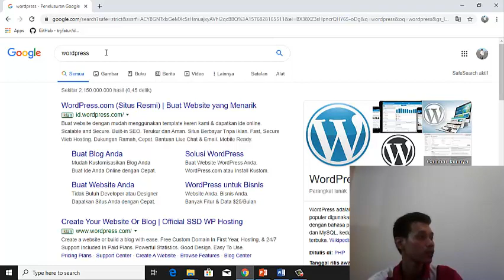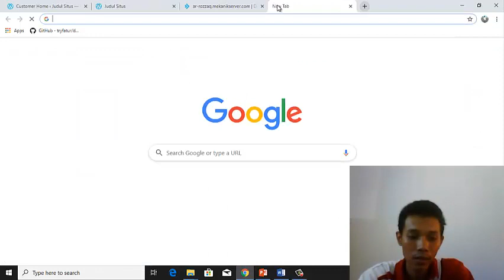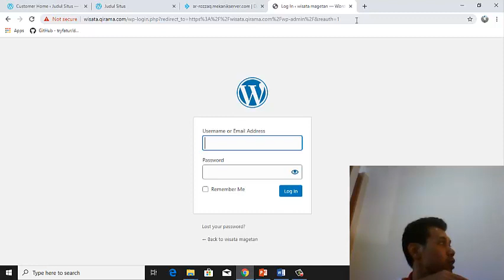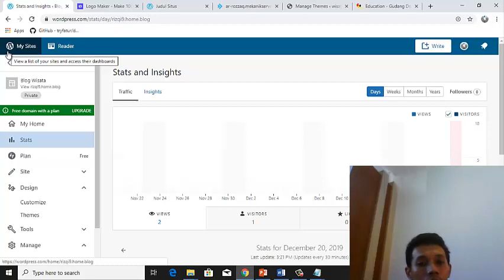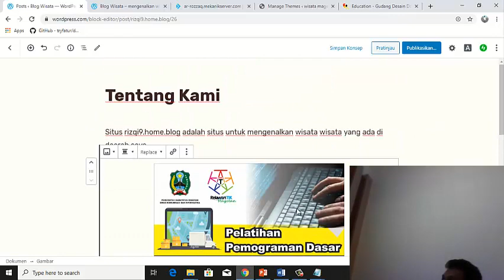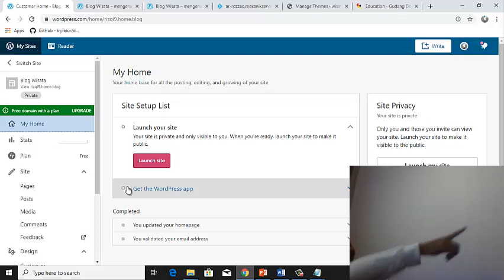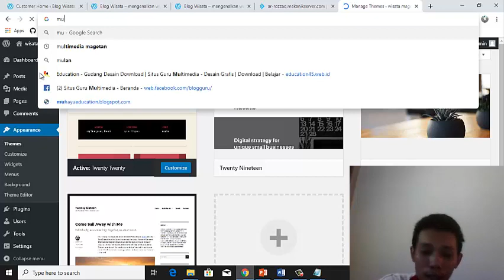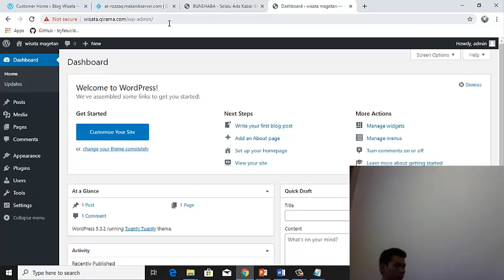Pelatihan Membangun Website | Magetan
Pelatihan membangun website dengan menggunakan CMS Wordpress, live kegiatan di kabupaten magetan.